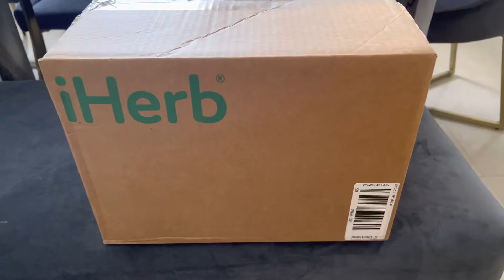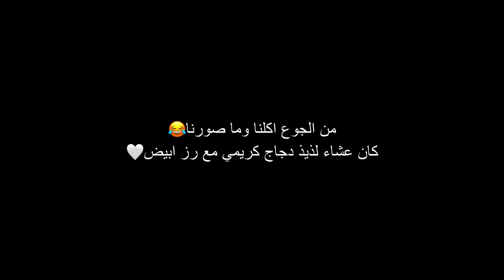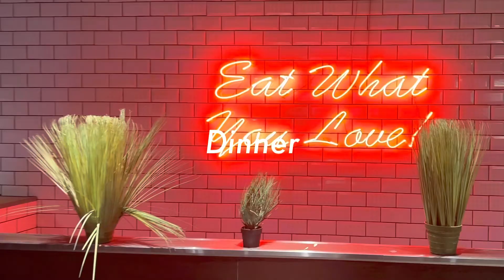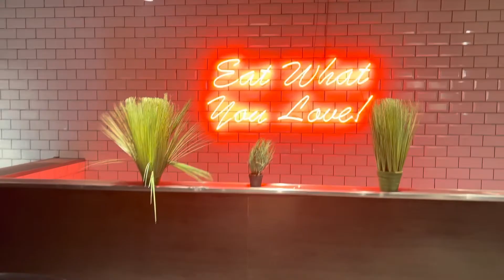What I Eat in a Week | ايش اكل في الاسبوع 😋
Camera: iPhone 13 pro max
Editing app: Final Cut Pro & LumaFusion

نبذه عني: انا هارموني مدونة سعودية تحديداً من الرياض فتحت قناتي عشان افيد واستفيد💕
مهتمة بمشاركة تجاربي عن نمط الحياة وكل شيء يهمني: التجميل، العناية، الأمومة، الطبخ، التصميم الجرافيكي، التجارة الإلكترونية وغيره الكثير 🤍